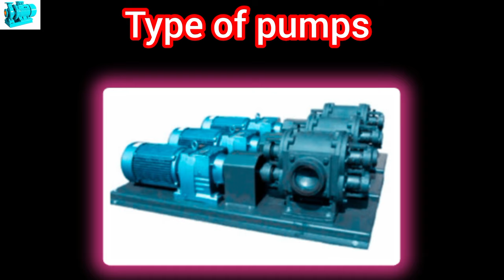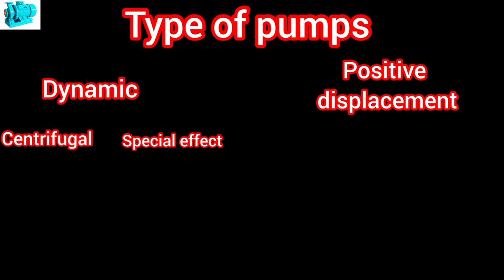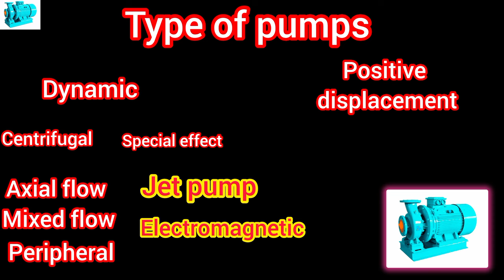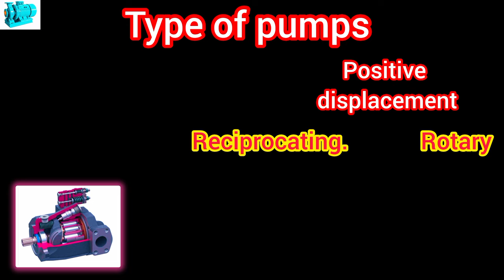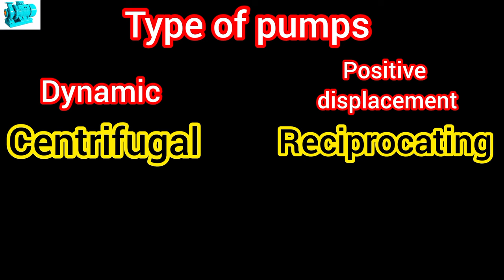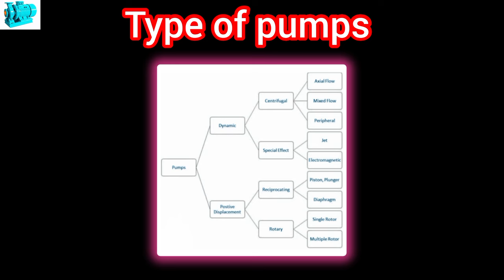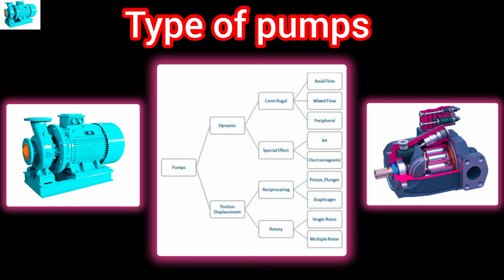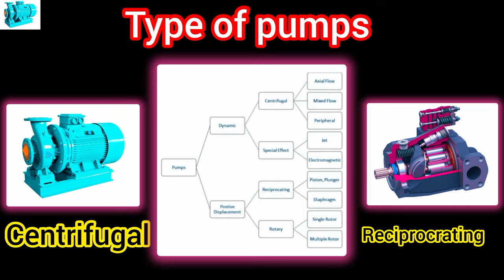Type of pumps || pumps kitne Prakar ke Hote Hain